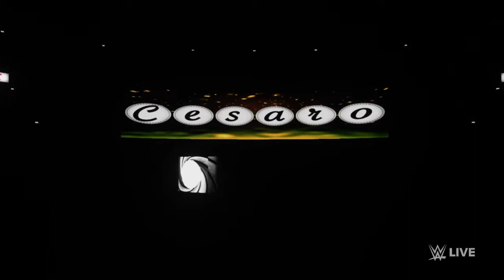WWE 2K18 - Mode Univers #21 - RAW